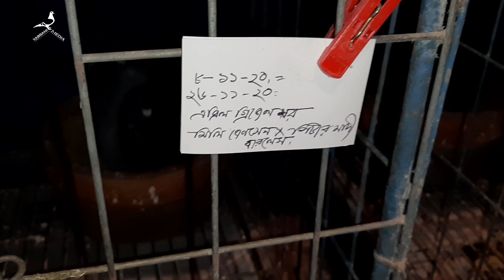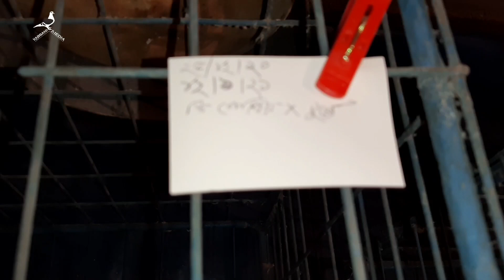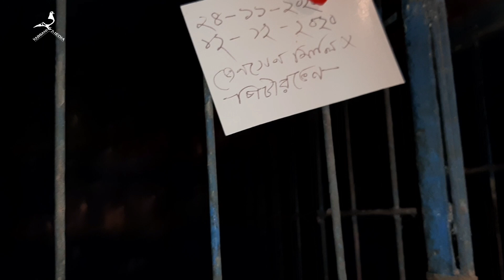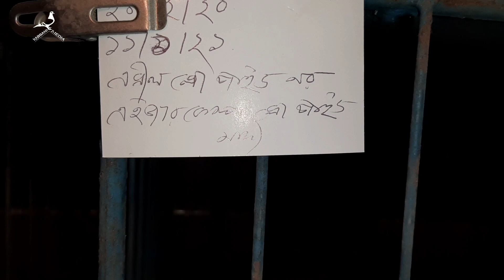২য় পর্ব, রব্বানী লফ্ট আপডেট জানুয়ারী ২০২১, আবিশাস্য কিন্তুু সত্য।